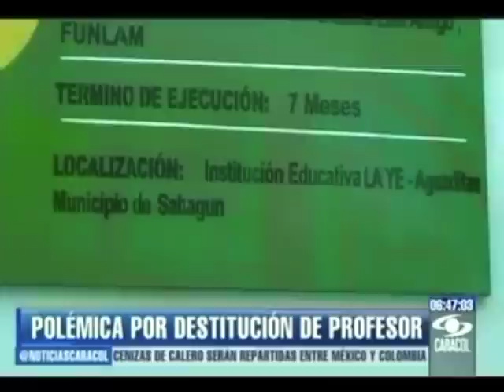Polémica por destitución de docente acusado de violación